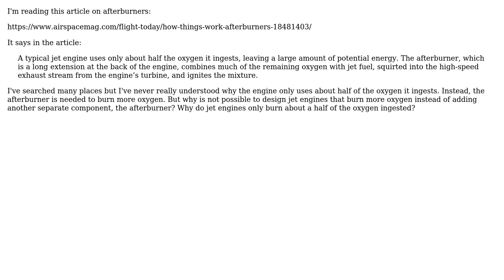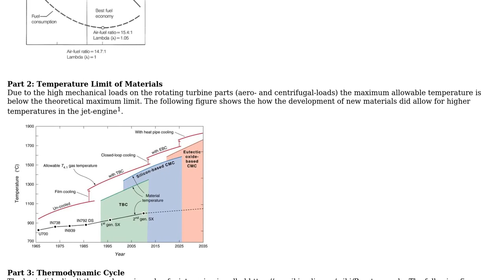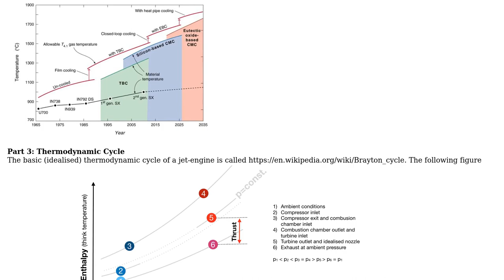Engineering: Why afterburners are needed instead of burning more fuel inside the turbine?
With thanks & praise to God, and with thanks to the many people who have made this project possible! | Content (except music & images) licensed under CC BY-SA | Music | Images & others | With thanks to user S. Rotos user rul30 user kamran and the Stack Exchange Network Trademarks are property of their respective owners. You are responsible for your own actions.